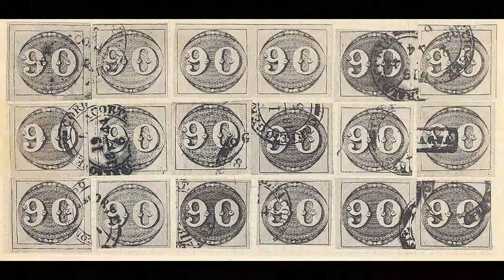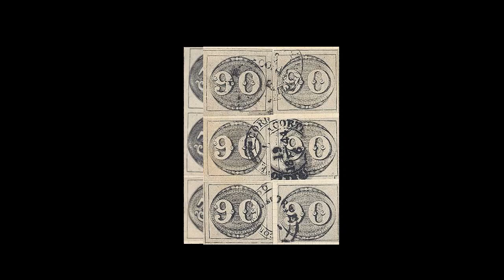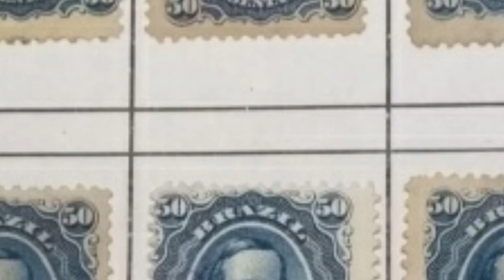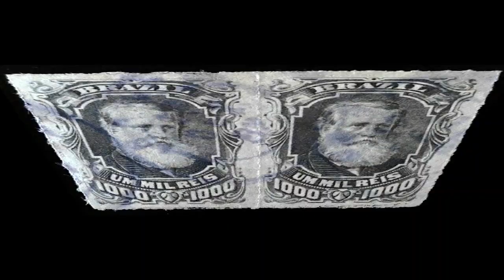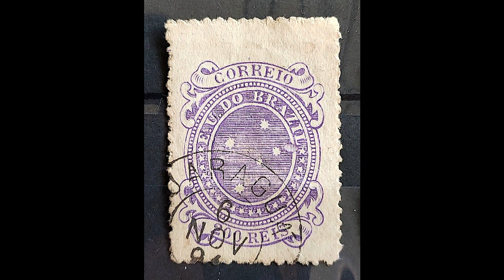A HISTÓRIA DO SELO NO BRASIL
Breve relato sobre o surgimento do selo filatélico no Brasil